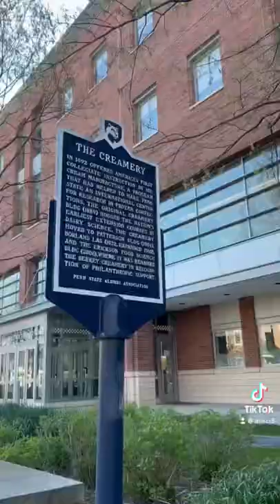Going to the PENN STATE CREAMERY!! 🍨